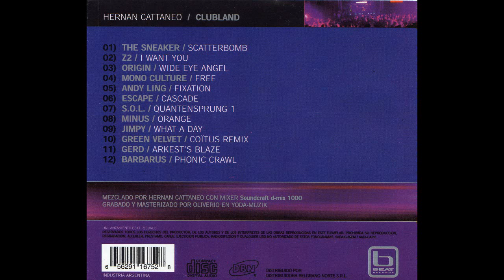Phonic Crawl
interpretes colaboradores: Barbarus
Hernan Cattaneo cd Clubland 1999